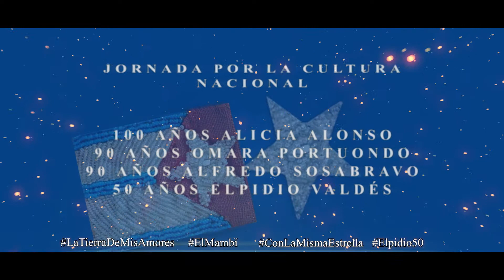Jornada de la Cultura Cubana 2020 (Capsula CNAE) 3